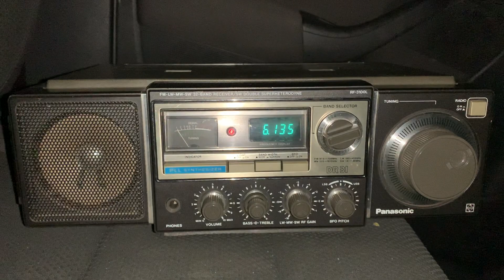DXpedition with the Panasonic RF3100L: Ultra-rare copy of Radio Aparecida 6135 kHz Aparecida, Brazil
Hi there, to put this is perspective, this is only the second time in 18 months that I've copied Radio Aparecida from Europe. Great to hear their signal again and despite adjacent channel QRM, the audio is pretty clear on the old Panasonic and 40m long-wire.

Recorded in Oxford on 19/08/20 at 23:49 hrs UTC using a 40m longwire.

Keep safe.

Clint